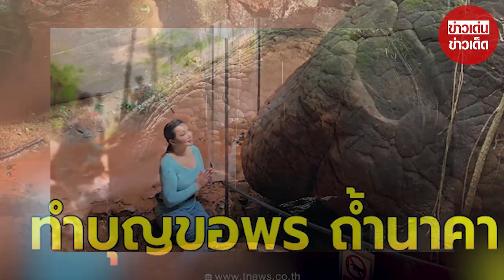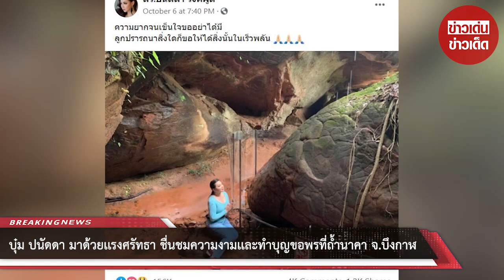บุ๋ม ปนัดดา มาด้วยเเรงศรัทธา ชื่นชมความงามเเละทำบุญขอพรที่ถ้ำนาคา จ.บึงกาฬ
โดยทาง บุ๋ม ปนัดดา ได้เดินทางไปยัง ถ้ำนาคา ที่อุทยานแห่งชาติภูลังกา จ. บึงกาฬ โดยมีการโพสต์ภาพ และ ลงคลิปบรรยากาศ ให้ได้แฟนคลับได้ชมกัน  ใครที่มีหนี้ ขอให้มีเหตุทำให้หมดหนี้ ใครที่มีทุกข์ ขอให้มีเหตุทำให้หมดทุกข์  ใครที่จน ขอให้มีเหตุทำให้รวย  เพี๊ยงงง

ขอบคุณ องุ่น Channel, ดร.ปนัดดา วงศ์ผู้ดี
ขอขอบคุณข้อมูลจาก: